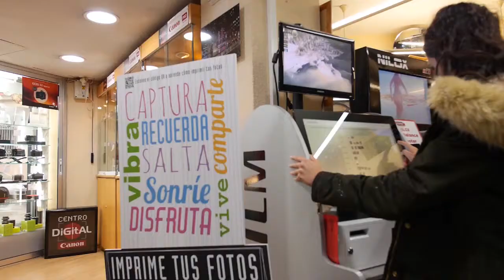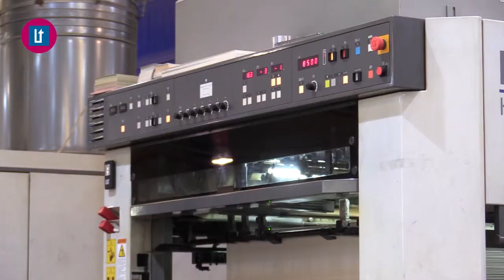2017 10 10 AVANÇ ORATGE